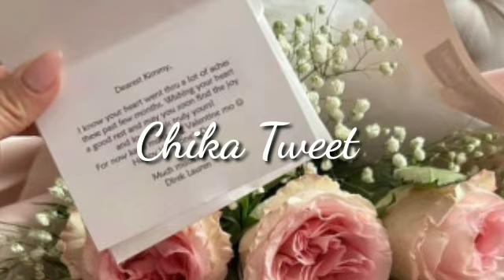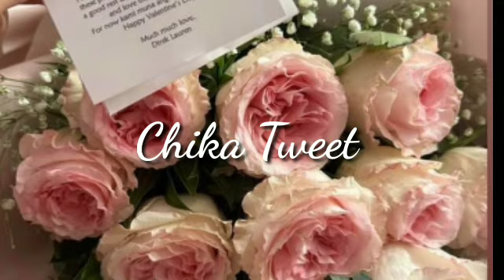KIMMY HALOS MAIYAK SA PABULAKLAK AT HEARTFELT MESSAGE NI DIREK LAUREN